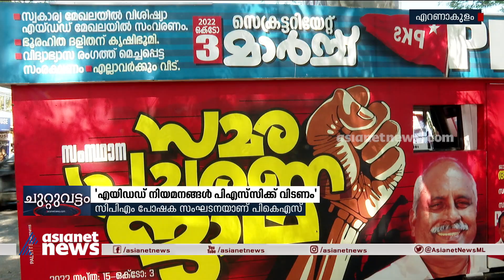'എയിഡഡ് നിയമനങ്ങൾ പിഎസ്സിക്ക് വിടണം ' നിലപാടിലുറച്ച് പികെഎസ് | PSC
'എയിഡഡ് നിയമനങ്ങൾ പിഎസ്സിക്ക് വിടണം ' കരാർ നിയമനങ്ങളിലും സംവരണം വേണണം ; നിലപാടിലുറച്ച് പട്ടികജാതി ക്ഷേമ സമിതി